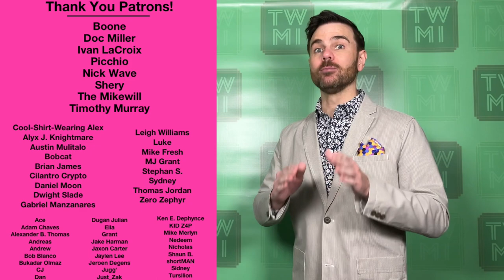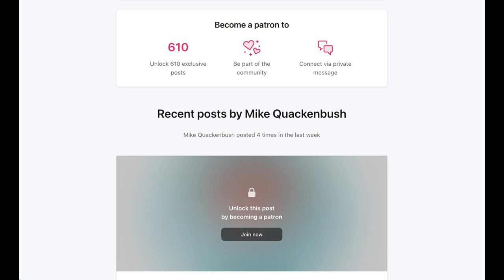Pro Wrestling’s TRUE Purpose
When considering the pro-wrestling art form, I believe it has one true purpose. So today, let's put aside the conversation of wrestling as business and look at what this vibrant and dynamic art form really does when you experience it. Yes, the result might be a profit, but pro wrestling's true purpose is at once something more profound, and also human.